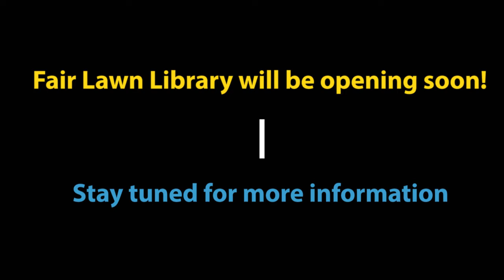Is the Fair Lawn Library reopening soon?!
Ms. Sarah and Ms. Melissa address the rumors about the library reopening soon.